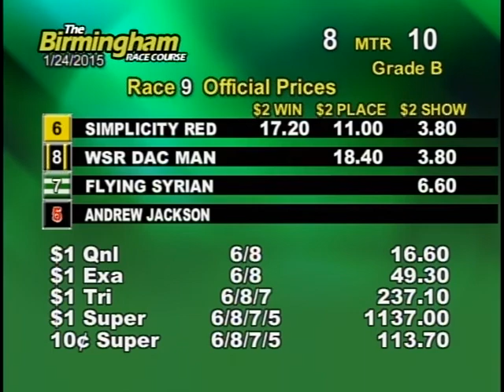01/24/15 Afternoon Race #9